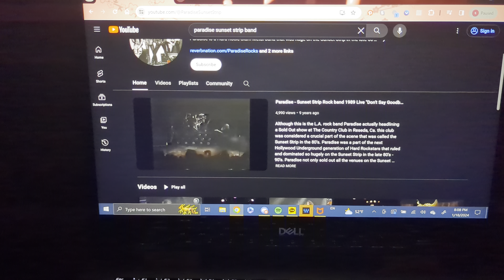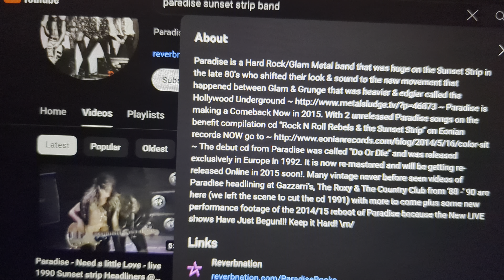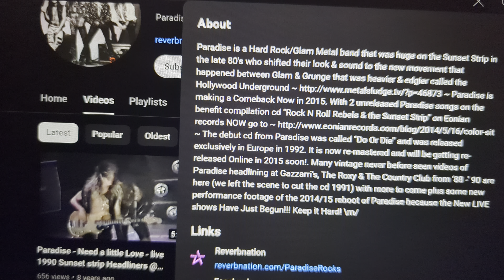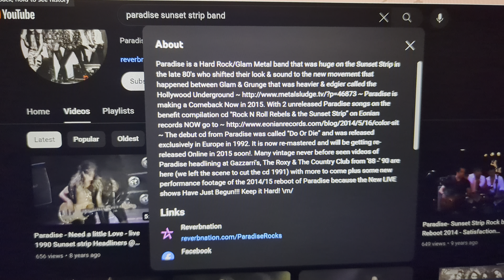Adam Gifford, singer of PARADISE wrote in to The Hollywood Rock City Show!